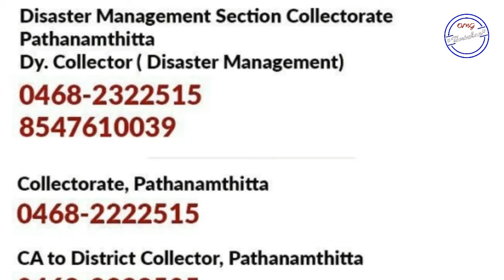Pray for Kerala